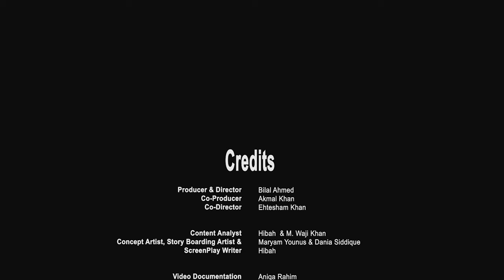Haroof e Tahaji 3D song | Urdu Poem Alif bay pay | Urdu baby songs | poems for kids in urdu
Urdu Poem Alif bay pay: Here is a Urdu Haroof e Tahaji 3D song (Alif bay pay urdu poem) by Pakistani Cartoon Channel in poems for kids in urdu chapter, the first all-in-the one family entertainment.

The Music used in this Urdu Haroof e Tahaji 3D poems for kids in urdu is developed by Anjaan Music for Brinytoons/Brinysoft. No part of this video can be used without the written consent of Brinysoft or BrinyToons. Enjoy the Huroof 3D song aka Urdu Poem Alif bay pay.

A place where children can be happy and bright!

Brinytoons is a Pakistani cartoon channel that presents a song of Haroof e Tahajji! Learn all Characters through our Urdu Cartoons! It’s straightforward to understand with music. Teaching and learning Urdu Letters in this Urdu cartoon Channel with colourful animations is specific. Learn to sing and have fun together—slow reading for fast learning.
All 3D models/animations used in this Pakistani cartoon channel are purely the work of the production team of  BrinyToons/Brinysoft.